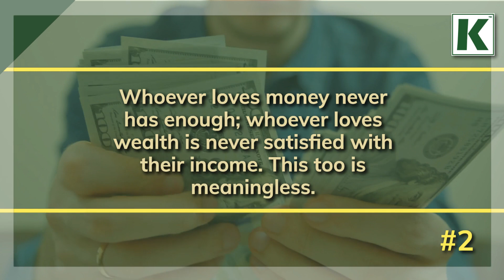LEARN this FIRST!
This video is a brief encouragement and exhortation for all God's children. Money is an absolute terrible taskmaster, but it can be a tremendous tool in the hands of Godly people. Let's learn to use it well, the way that Jesus would! It's way past time for The Church to stand together, UNITED as ONE, and start taking better care of all mankind and this planet.

A message from The Konkrete Company:
We live in perilous times, so we ALL need to learn more about our FAITH and to be encouraged each and every day. That is why the videos on our channels cover topics about everything that pertain to living a successful life as a Christian. They are designed to help provide the Body of Christ with a much better understanding and appreciation of the simplest of concepts like Love and Spiritual Unity, to unabashed answers to the deepest and most soul wrenching questions about the Meaning of LIFE.

As you know, the world is a messy place, and people around the globe are becoming increasingly confused about what is Right (Good) and what is wrong (Evil). The fact remains, however, that it is our job as Faithful members of The Church to work together to strengthen one another, and to help demonstrate the right thing to do in every instance and every circumstance, even if that situation involves Politics and Government; Love and Marriage; or Business, Economics, and Finance. There simply are NO boundaries or areas regarding human existence and civilization to which GOD's WORD does not apply!

Help us spread this GOOD NEWS, please, and be part of the largest Godly undertaking and most needed Ministry in modern history! Be KONKRETE!

KONKRETE® - ROCK SOLID - LIKE JESUS!